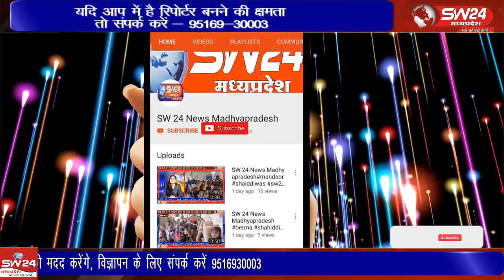बागली तहसील के नगर चापड़ा में भारतीय किसान संघ के बैनर तले भव्य सतचंडी महायज्ञ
बागली तहसील के नगर चापड़ा में भारतीय किसान संघ के बैनर तले भव्य सतचंडी महायज्ञ एवं नर्मदा पुराण कथा और नानी बाई रा मायरा कथा का आयोजन कराया जा रहा है